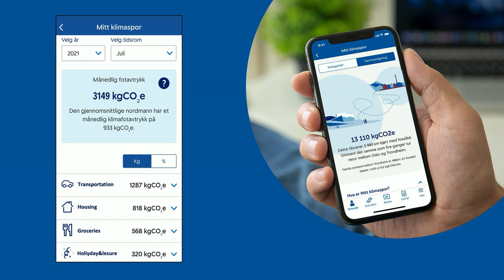Banks have your climate trail! The choice is yours! Action? | Knut Eilif Halgunset | TEDxSkift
Knut E Halgunset from SpareBank 1 SMN shares the story of how your money consumption give overview, insight and understanding of “your personal climate trail” and enable you to make the first step towards sustainable choices and action that matters! SMN This talk was given at a TEDx event using the TED conference format but independently organized by a local community.